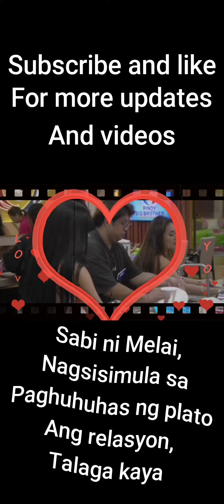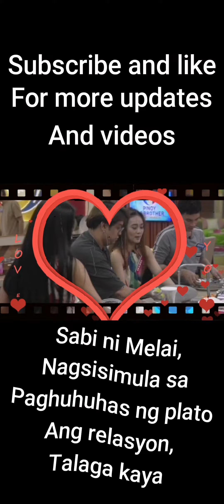PBB Updates AYANNNNN MADEVELOP NA SIMULA SA PAGHUHUGAS NG PLATO, JAYE AT ISABEL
PBB Season 10 Adult Housemates Edition